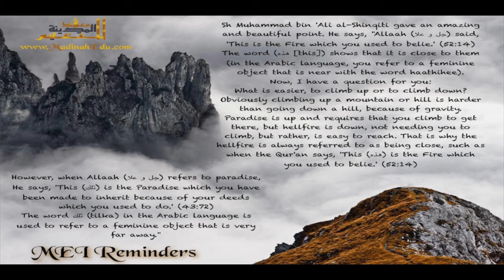M.E.I. Presents: WKTL-Radio "KNOW THE LEDGE"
Every Saturday at 12 Noon EST -  bi'idhnillaah

Madinah Educational Institute invites Muslims worldwide to tune in every Saturday at noon 12 PM EST for a live radio show broadcasting with host Ustaadh Taufique Aziz.

This Live Broadcast is Muslim Talk Radio for the Muslims and Youth striving to learn and implement the Quran and Authentic Sunnah.

The radio show will consist of questions asked by viewers like you and answered by the host. It will also consist of periodic interviews of guest, lectures and live broadcasting of Shayook and Talibul Ilm. The broadcasting will be via iTunes and questions will be taken exclusively from our Twitter Account. So Tweet your questions to us @WKTLRadio and tune in Saturdays at 12pm EST to hear your answers.

For further information on this broadcast, please visit:
and click on the "Know The Ledge" icon.

We hope to see you all there, bi'idhnillaah.

WKTL-Radio & M.E.I. Presents
KNOW THE LEDGE - MUSLIM TALK RADIO
Unlock the Blindfold - It's time to gain the KnowLedge

Please visit

To listen to the Latest Episode of "KNOW THE LEDGE"